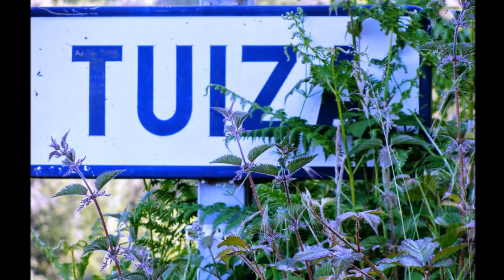Asturias, Somiedo III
Somiedo Asturias - España

Somiedo
Osos y urogallos, cinco valles, aldeas vaqueiras, raza asturiana de los valles, ‘cabanas de teito', un Pueblo Ejemplar - Villar de Vildas -, Parque Natural y Reserva de la Biosfera. Así es Somiedo, un modelo de conservación de la naturaleza.
Todo su territorio está dentro del Parque Natural de Somiedo, que además cuenta con la declaración de Reserva de la Biosfera. En la capital del municipio, Pola de Somiedo, está ubicado el Centro de Recepción e Interpretación del Parque, que supone una primera aproximación al medio natural, rural y geográfico de la zona, que cuenta con un específico ecosistema que lleva ‘impreso genéticamente' la marca del oso pardo cantábrico, cuya Fundación también tiene la sede en Somiedo. Tierra de pastos y brañas, de vaqueiros, de ‘cabanas de teito'- habitáculos donde convivían las personas y el ganado -…cuya esencia se desgrana en el Ecomuseo, que cuenta con dos sedes, una en Pola y otra en Las Veigas. Orográficamente Somiedo es muy rico: cinco valles componen su geomapa y son el Valle del Pigüeña, donde se encuentra Villar de Vildas, Pueblo Ejemplar de Asturias y puerta de la Braña de la Pornacal; el Valle de Somiedo; el Valle del Lago, con la ruta al Lago del Valle; el Valle de Saliencia, con sus tres lagos que componen un singular paisaje y donde se encuentra el puerto de la Farrapona, mítica ascensión ciclista, y Las Morteras.

Somiedo ha sido y es conexión con la Meseta, principalmente a través de su puerto, y los romanos así lo entendieron, de ahí que sea parte del itinerario de la antigua calzada que conocemos como Camín Real de la Mesa. Muchas son también las aldeas de gran belleza como las vaqueiras Perlunes o La Peral, con su mirador del Príncipe, sin olvidar Aguino. Espacio donde pasta a sus anchas la Asturiana de los Valles, es ideal asimismo para el deporte en sus múltiples versiones: rutas a pie, en bici o a caballo, caza y pesca, esquí de fondo, etc., y si de cultura se trata, tiene su propio Ilustrado, pues Alvaro Flórez Estrada nació en Pola de Somiedo…